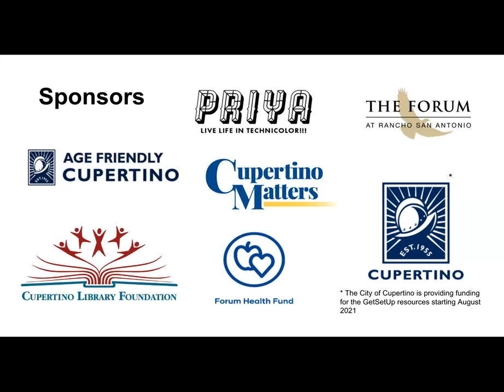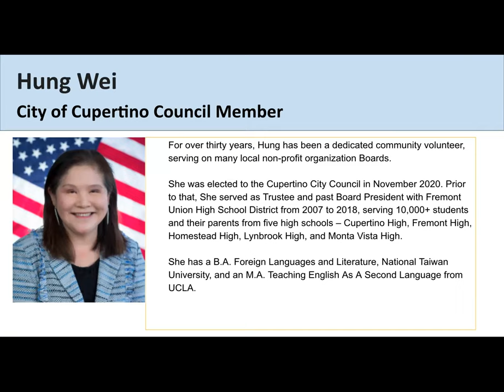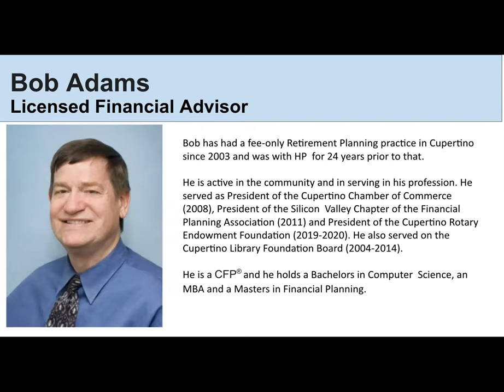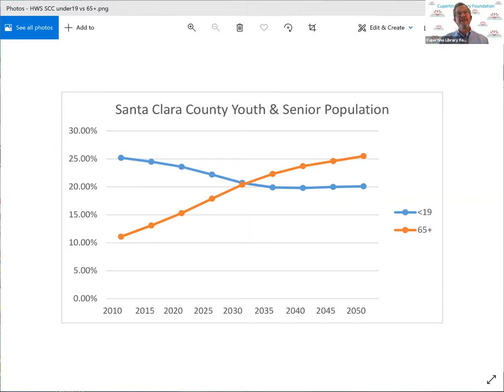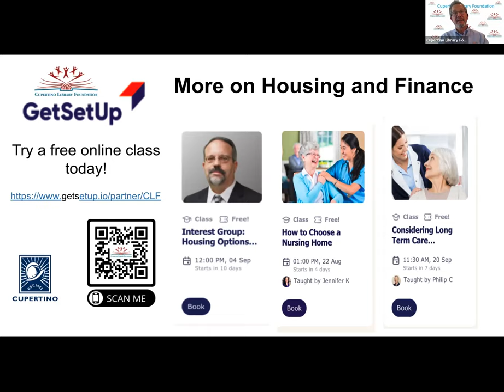Senior Housing Speaker Series 09-19-2021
Double Header Event:
1. Panel Discussion with Residents on their Housing Choices  (starts at timestamp 00:01:24)
2. Financial Considerations for Senior Housing and Memory Care (starts at timestamp 01:05:00)